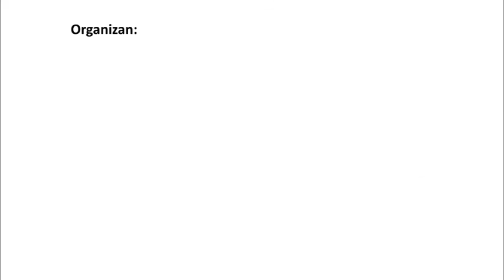Día 1 Festival - Inauguración y Conversación con Javier Cercas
Valladolid, martes, 22 de noviembre 2016

Acto de apertura presentado por la periodista Lara Vegas.
Discursos:
-Fernando Rey Martínez. Consejero de Educación. Junta de Castilla y León
-Ignacio Polanco Moreno. Presidente de la Fundación Santillana

Conversación con Javier Cercas. Escritor